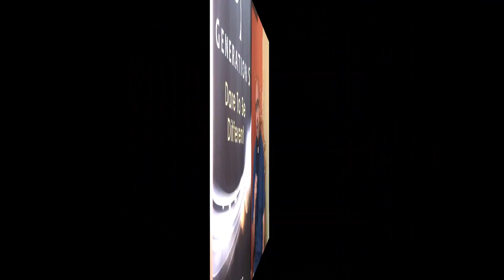Generation S Fasting Cards 2016